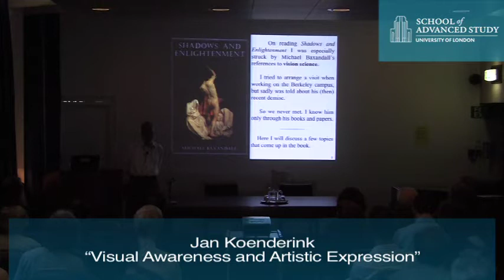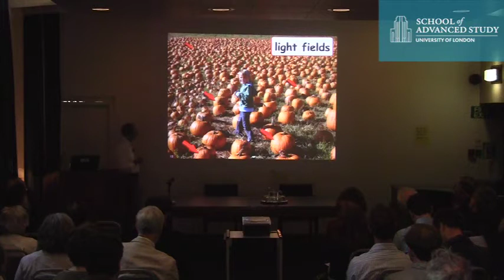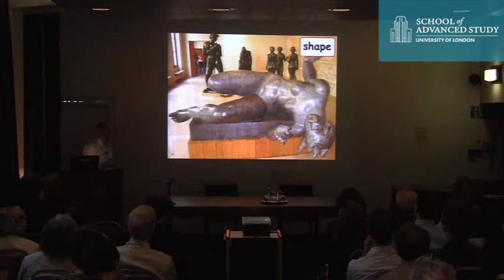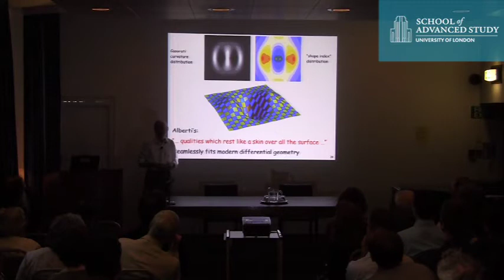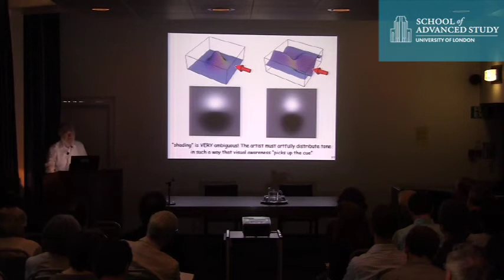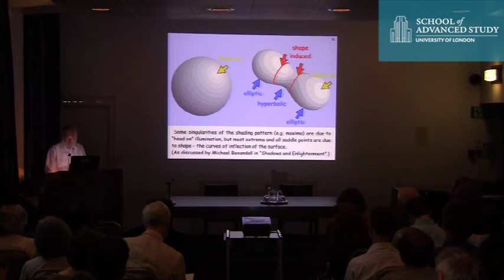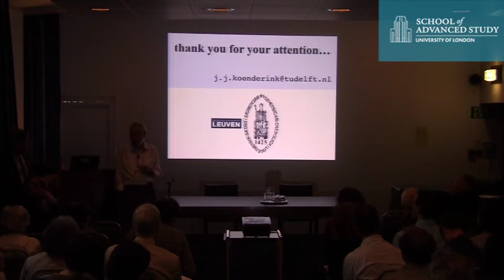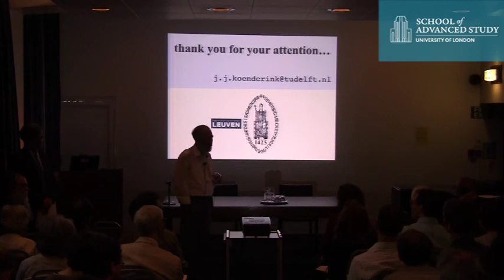Visual Awareness and Artistic Expression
24-05-12 The Warburg Institute

Visual Interests: The Intellectual Legacy of Michael Baxandall: "Visual Awareness and Artistic Expression"

Jan Koenderink (Utrecht)

The work of Michael Baxandall (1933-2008) was of profound importance to the study of the visual arts: its impact extended to all branches of the humanities as well as to the social sciences. To commemorate his achievement, the Warburg Institute will host a two-day conference. Invited speakers include Elizabeth Cook (London), Paul Hills (Courtauld Institute), Jan Koenderink (Utrecht), Allan Langdale (University of California at Santa Cruz), Evelyn Lincoln (Brown), Stephen Melville (Ohio State) and Robert Williams (University of California at Santa Barbara).